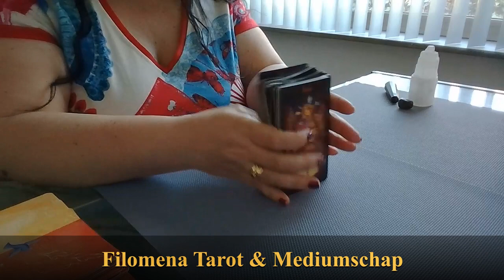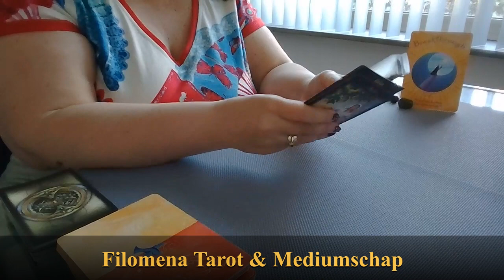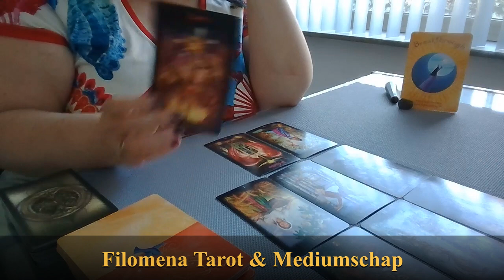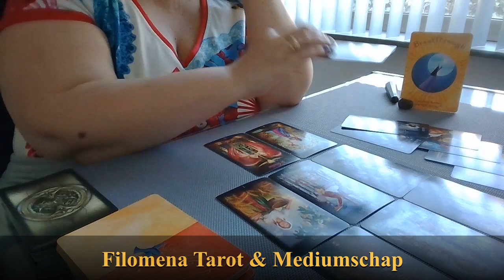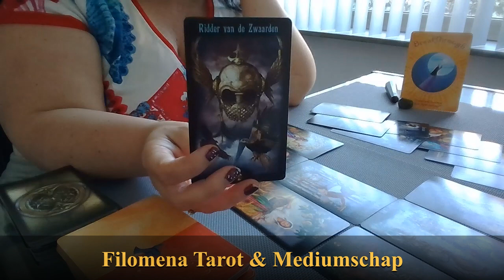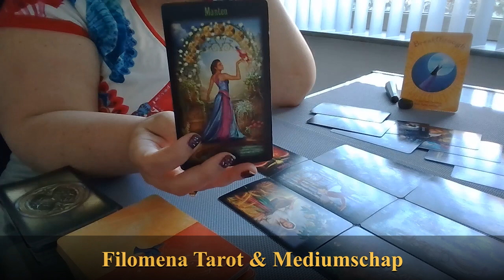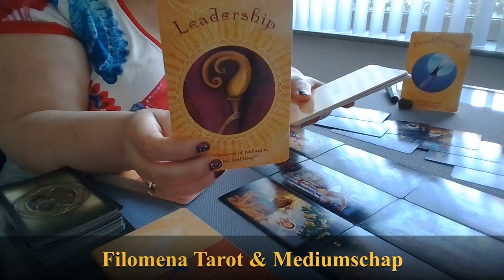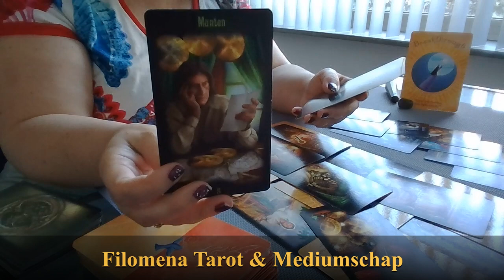Reading Kreeft begin Oktober